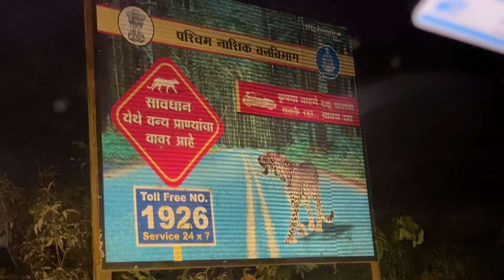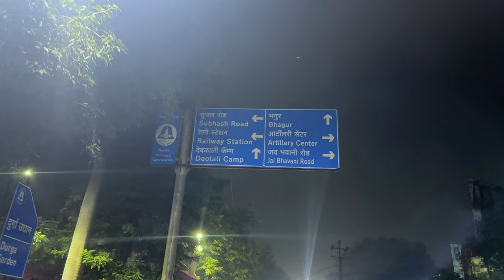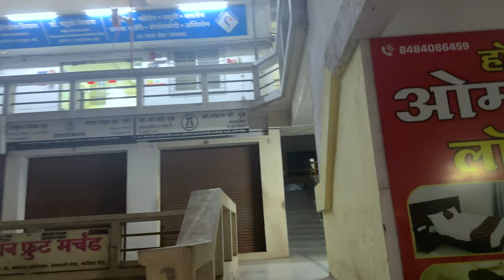⛺️TENT CAMPING NEAR TIGER FOREST🐅 | THANE TO NASHIK | MAHARASHTRA | ME MANI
Embark on an exhilarating road trip from Thane to Nashik, where every turn brings new surprises! In this vlog, we navigate through stunning landscapes but encounter unexpected challenges along the way. From tent camping in a serene forest to a car breakdown near Igatpuri, our journey tests our spirit and resilience.
Experience the beauty of nature with breathtaking drone shots that capture the lush greenery, rolling hills, and tranquil waters that surround us. Join us as we embrace the adventure, overcome hurdles, and create unforgettable memories together. This is more than just a travel vlog—it's a celebration of friendship, perseverance, and the thrill of the open road. Don’t miss out on the highlights of our unforgettable journey!